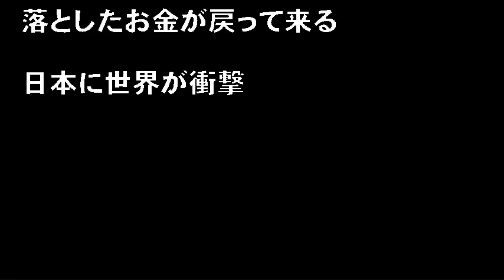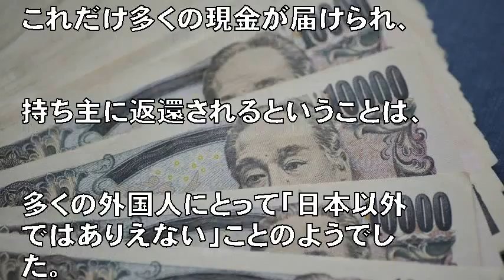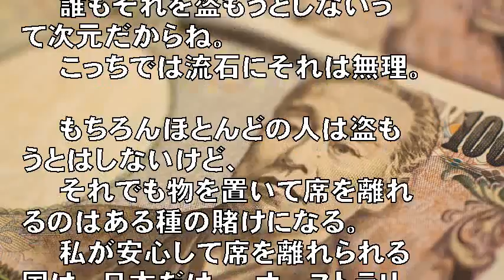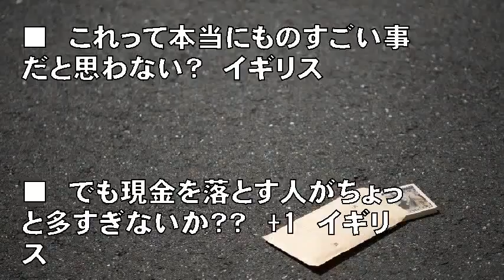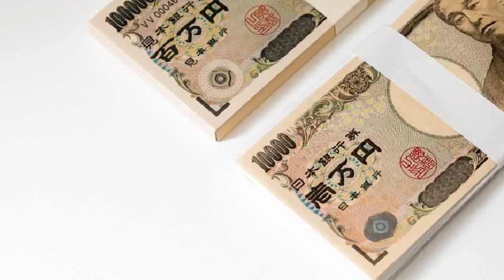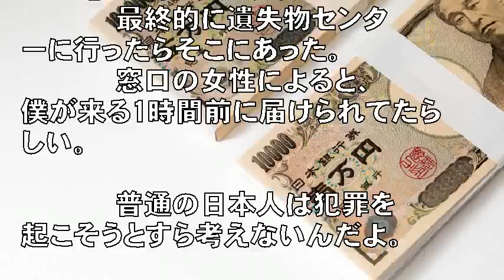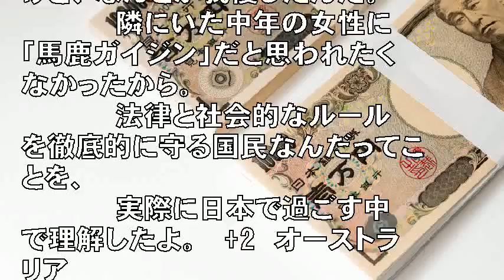海外「やっぱり日本は日本だ！」 落としたお金が戻って来る日本に世界が衝撃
【海外からの話題】☆　海外「やっぱり日本は日本だ！」 落としたお金が戻って来る日本に世界が衝撃

ご視聴くださり有り難うございます?

警視庁遺失物センターが先日公表したデータによると、
昨年1年間に落し物として警視庁に届けられた現金は、
前年比約8000万円増となる37億5000万円ほどに上り、
毎日約1000万円の現金が届けられたことになります。

海外からのいい話題をチョイスします。

 え、こんなことがあったんダ!

スカットする話や涙のそそぐお話しを中心にお届けいたします！

【関連動画】

社会実験ドッキリ盲目のフリをしてお金を落としたそれを見た人は拾うのか結果w海外人気ドッキリハプニング集俺的ランキング

海外の反応 落としたお金が戻って来る日本に世界が衝撃「やっぱり日本は日本だ！」

「たくさんお金を落としたオタクが偉い」風潮ってどうなの？　かけた金額が思いの強さとは言い切れないビジネスもっと見る

音楽、画像

カテゴリ   : ブログ  エンターテイメント

Ebina